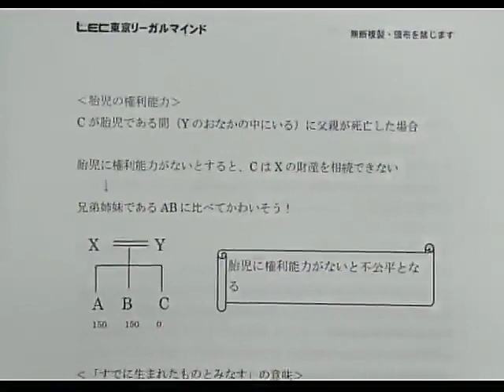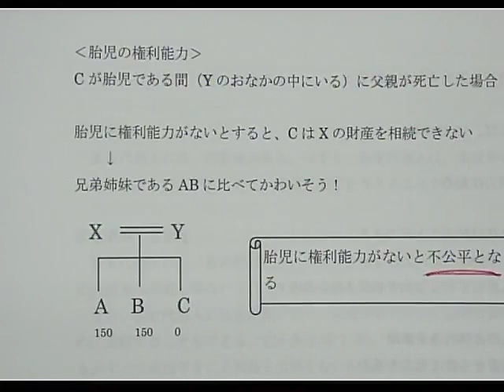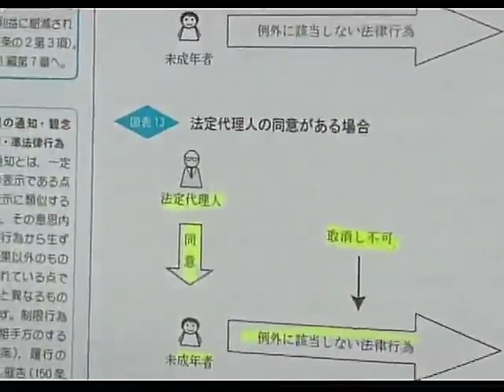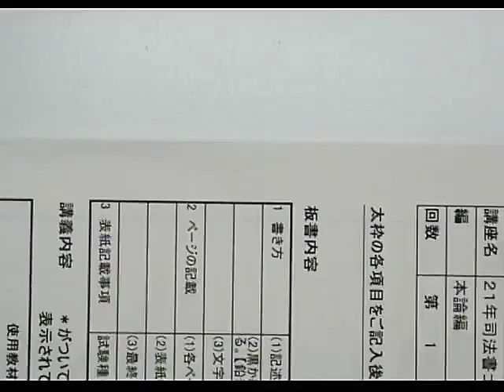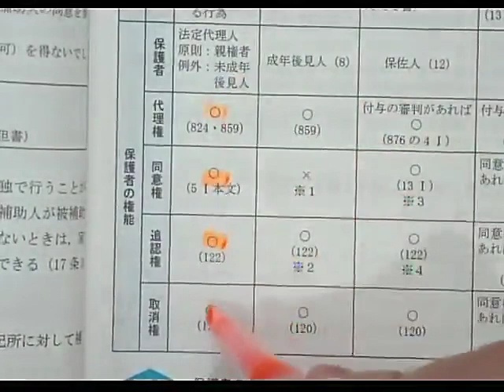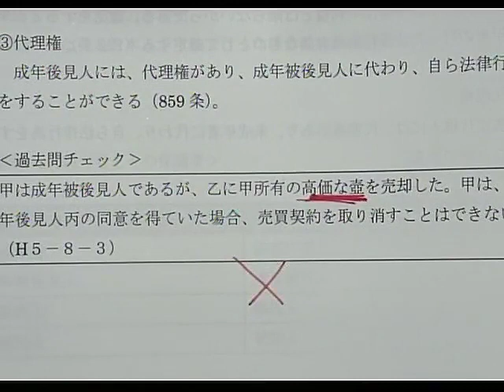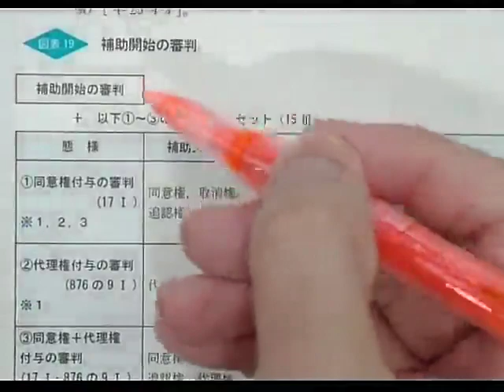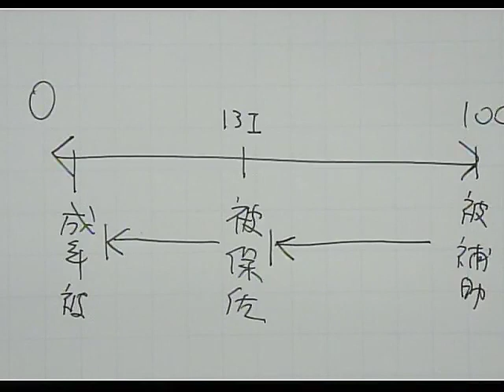【LEC司法書士】2021年司法書士合格講座‹森山クラス›民法